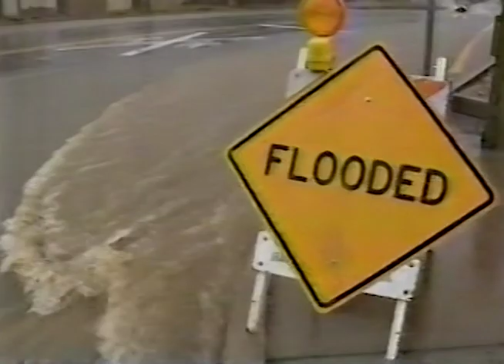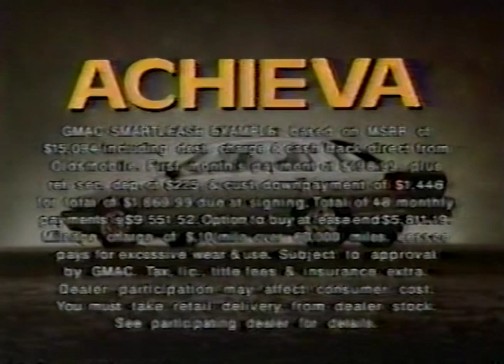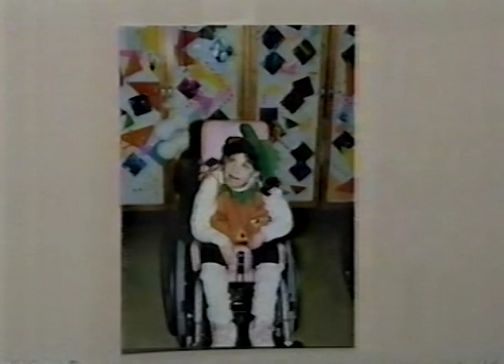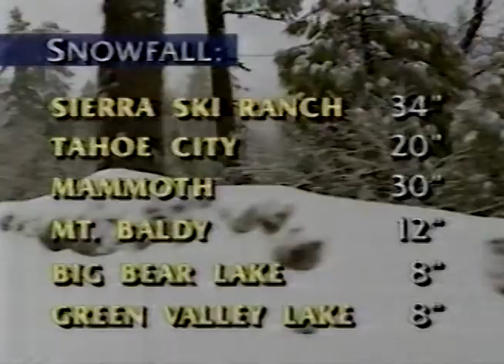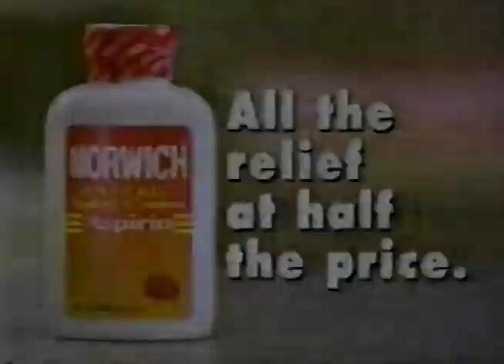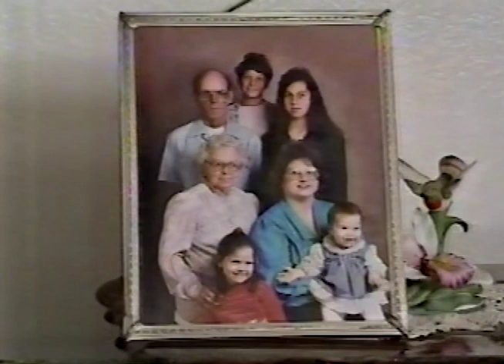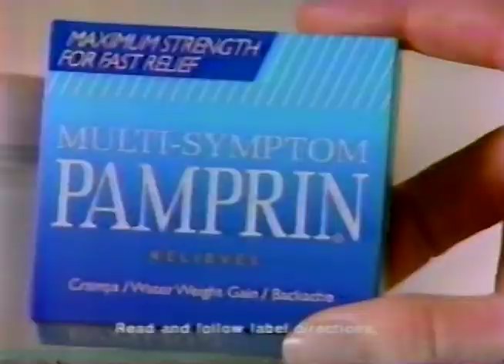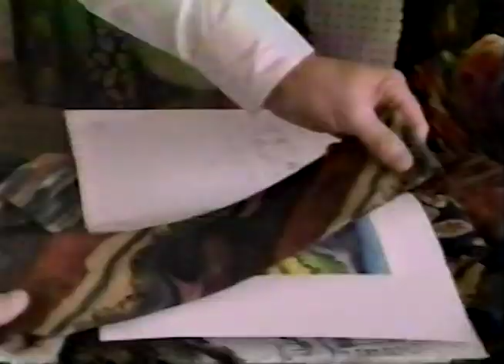KTTV FOX News at 10pm Los Angeles December 29, 1992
This broadcast is from KTTV FOX 11 in Los Angeles, California, United States  from December 29, 1992. Some promos, commercials, branding, or interstitial material may be included.